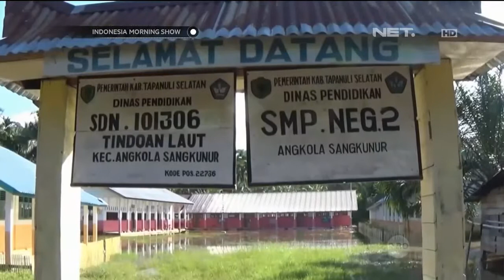Kabar Terbaru Korban Banjir di Kabupaten Langkat - IMS